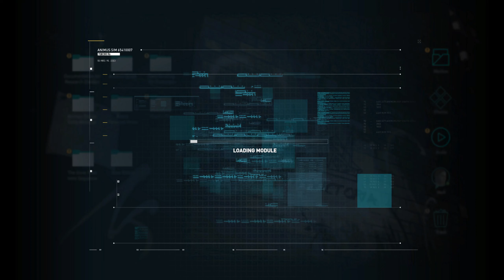Assassin's Creed Odyssey | Walkthrough #1 | Detailed Gameplay | Jak B Gaming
Assassin's Creed Odyssey Walkthrough Gameplay includes a Review, Intro, and Campaign Main Missions for PS4 Pro and PlayStation 5 (PS5), Xbox One S, Xbox One X, and PC. My Assassin's Creed Odyssey Walkthrough Gameplay will feature the Full Game Story Campaign. This Assassin's Creed Odyssey Walkthrough Gameplay will include a Review, Campaign Missions, all Missions, New Gameplay, Xbox One S, Xbox One X, PC, PS4 Pro, and PlayStation 5 (PS5), Single Player, and Weapons and more until the Ending of the Assassin's Creed Odyssey.

🌹 Welcome, watch Assassin's Creed Odyssey. Jak B Gaming is back with Gameplay, Let's play, and walkthrough videos for you.
This Assassin's Creed Odyssey, Enjoy Assassin's Creed Odyssey and uploading it for you guys to watch this PC and PlayStation 5 (PS5) Gameplay of Assassin's Creed Odyssey.
Please comment and let me know your thoughts about this Assassin's Creed Odyssey Walkthrough Gameplay.

This video includes the following missions:
Chapter 1
Prologue
So It Begins
Debt Collector
An Eye for an Eye
Fancy Guests
Penelope's Shroud
The Big Break

Chapter 2
Learning the Ropes
Equal Employment Opportunity Program
A Journey into War
The Athenian Treasure Trove
Crumble and Burn
One Man Army
The Athenian Leader
The Final Push
The Wolf of Sparta

Chapter 3
Onwards to Phokis
The Wolf's Fate
Snake in the Grass
Consulting a Ghost
The Truth Will Out
The Serpent's Lair

Chapter 4
Memories Awoken
Welcome to Athens
A Venomous Encounter
Escape from Athens
Ostracized
Perikles's Symposium
Drink Up
Oil and Love

Chapter 5
To Find a Girl
To Help a Girl
Port of Lawlessness
Monger Down
First Do No Harm
The Doctor Will See You Now
The Priests of Asklepios
A Heart for a Head
Speak no Evil
Ashes to Ashes
The Island of Misfortune
Abandoned by Gods
And the Streets Run Red
Athens' Last Hope

Chapter 6
A Mother's Prayers
Death and Disorder
Quarry Quandary
The Paros Blockade
Unified Front

Chapter 7
Home Sweet Home
Bully the Bullies
One Bad Spartan Spoils the Bunch
Delivering a Champion
The Contender
The Long Game
Pankration
To Kill or Not to Kill
White Lies and Blackmail
Gluten Free
Judge, Jury, Executioner
The Conqueror Part 1
The Last Hunt of Nesaia
The End of Drakon
The Fall of Deianira
The Last Fight of Aristaios
The Conqueror Part 2
A Bloody Feast
The Battle of Pylos

Chapter 8
Doing Time
An Actor's Life For Me
A-Musing Tale
Battle of Amphipolis

Chapter 9
Where it All Began
Dinner in Sparta

Main Storyline
List of all main quests
Prologue
So it Begins
Another day, another Drachmas
The Wolf Hunt
The Wolf and the Snake
Of Visions and Visionaries
Beware the Snakes
An old enemy and a new ally
The road to Symposium
Land of the Lawless
A Prescription for Discovery
Pirate Hospitality
Rising from the Ashes
Paradise Lost
Home is where my mother is
Olympic games
Cultists and Archont
Paint it Red
The Cultist King
Uprising / Public Opinion
Battle of Amphipolis
Homecoming

Daughters of Lalaia

A Brother's Seduction
The Show Must Go On
Divine Intervention
The Image of Faith
A Poet's Legacy
A Friend worth dying for
One really, really bad day
Every Story Has An Ending
Old Flames Burn Brighter
Socrates' Trial

Episode 1
The Horsemen Cometh
Shadow of Legend
More Questions than Answers
Hunting the Huntsman
Protector of Persia

Episode 2 - Shadow Heritage
Stranger Tides
Into the Storm
Chasing the Storm
Calm Before the Storm
Leviathan's Maw
Home

Episode 3 - Bloodline
The Simple Life
A Flight in Fire
Answers from Ashes
Two Knives Against the Dark
The Last Magi and Smoke and Fury
Legacy of the First Blade

Episode 1 - Fields of Elysium
The Isu Beckon
Welcome to Elysium
A Lover and A Fighter
Meet Your Makers
Dominance is Bliss
Free Their Minds, the Rest Will Follow
Releasing Elysium

Episode 2 - Torment of Hades
The Second Calling
Guardian of the Gates
Welcome to the Underworld

Episode 3 - Judgement of Atlantis
The Last Call and Welcome Home
The Dikastes of Atlantis
Wisdom of the Ancients
Fire Amid the Water
Rightfully Yours
In Dreams
Lighten Up
The Birds and the Bees
The Fate of Atlantis
World Atlas

Deukalion's Heritage
Pheraia's Retreat
Minos's Faith
Asphodel Fields